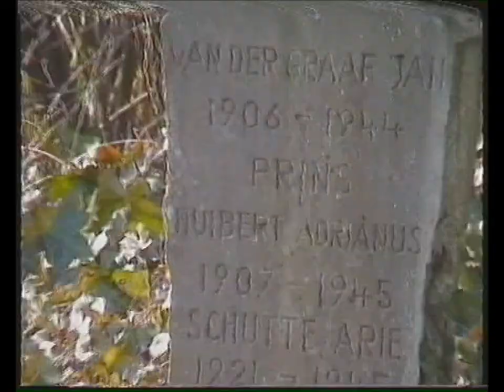Soldatenfriedhof Ittenbach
Na 50 jaar omdat onbekend waar het graf van mijn Opa was hebben wij het gevonden op het Soldaten Friedhoff in Ittenbach.